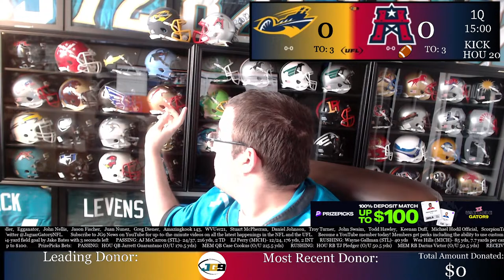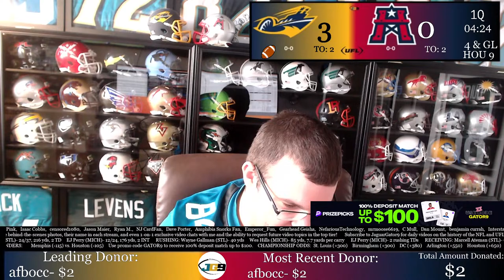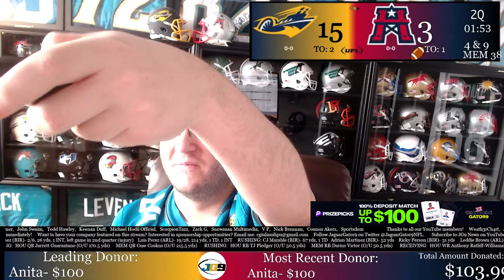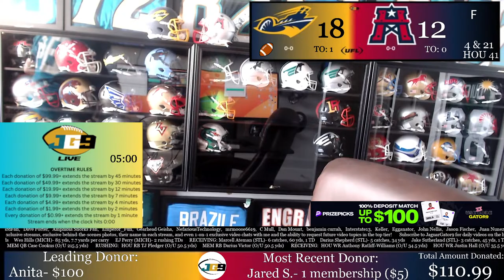Memphis Showboats vs. Houston Roughnecks | UFL WEEK 1 LIVE Play-By Play & Reaction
Join JaguarGator9 as we watch the UFL game between the Memphis Showboats and the Houston Roughnecks! Donate to have your question moved to the front of the queue!